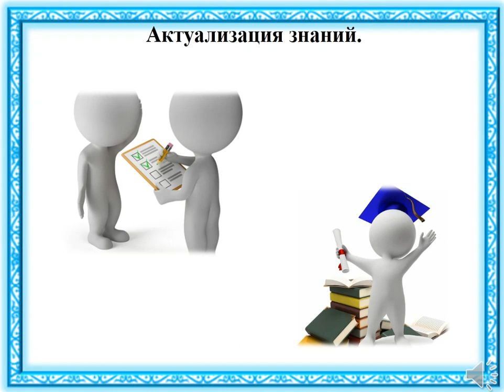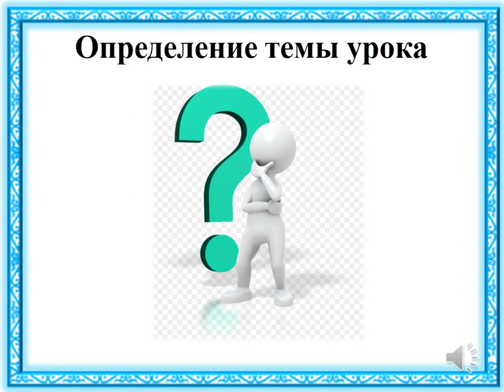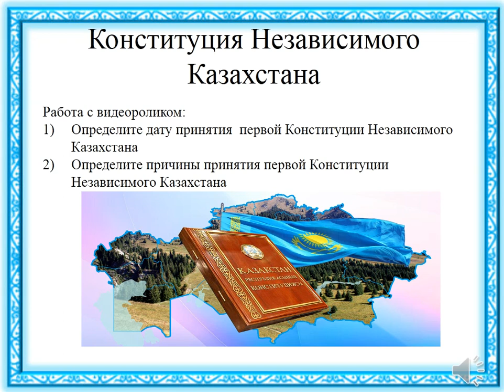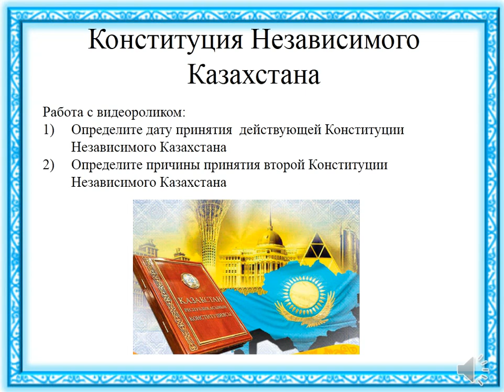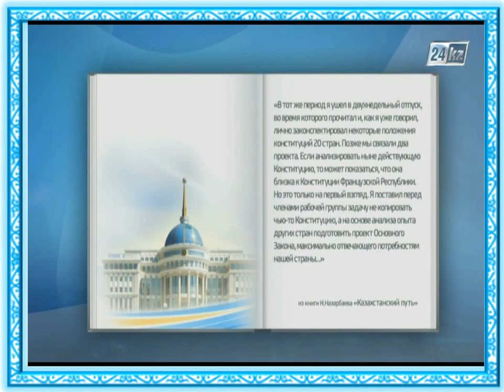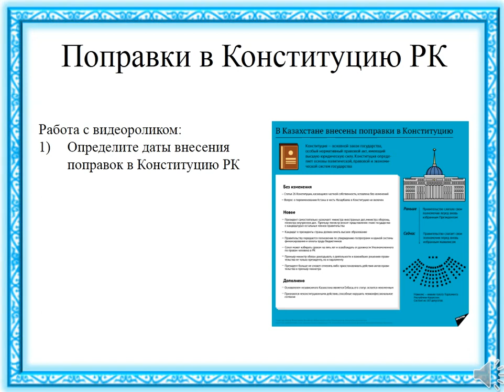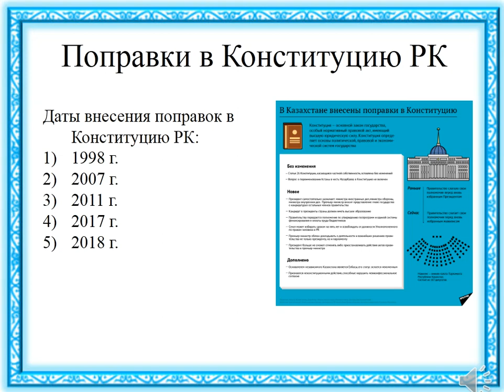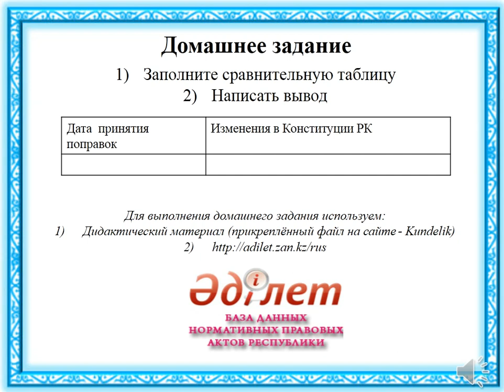История Казахстана Урок 3 Конституция Республики Казахстан